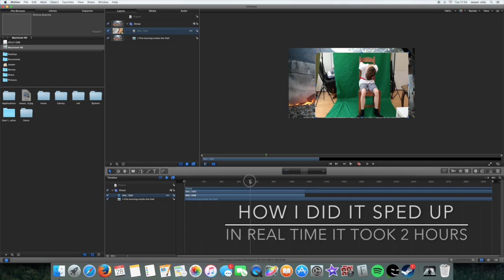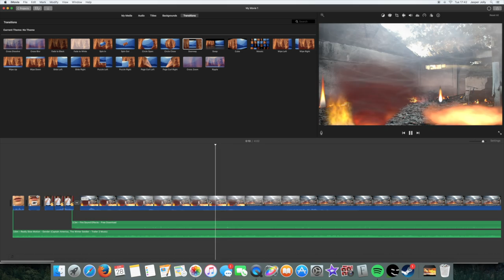BARNABY BROCKET TRAILER: School project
Barnaby brocket live action trailer.